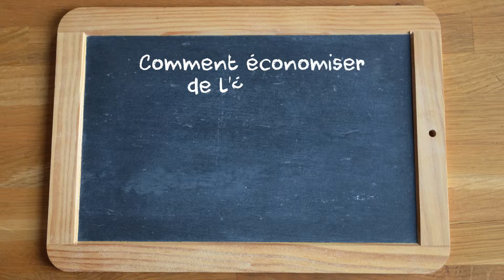Economiser de l’énergie dans la chambre à coucher grâce aux textiles.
Découvrez ici d’autres astuces pour économiser de l’énergie à la maison

Avoir un mode de vie durable devient de plus en plus important.  IKEA souhaite aussi apporter sa contribution en vous aidant à aménager votre maison pour un mode de vie agréable et respectueux de l’environnement. Découvrez nos astuces.

Il n’est pas toujours nécessaire d’allumer le chauffage pour être bien au chaud. En vous emmitouflant dans un plaid pour regarder la TV confortablement, vous pourrez diminuer le chauffage d’un ou deux degrés. Prenez donc quelques plaids confortables dans votre salon ou votre chambre à coucher pour vous tenir bien au chaud !

Découvrez nos solutions économiques pour réduire votre consommation d'eau, d'électricité et votre quantité de déchets